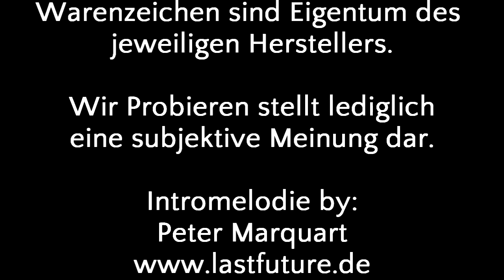Wir Probieren #53 Heavywater Radical Energy Drink